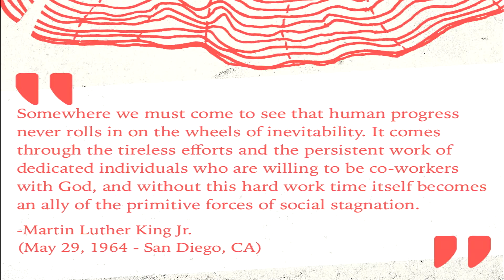Jan 13, 2017 - Jamie, Charisa, and Anthony Gates